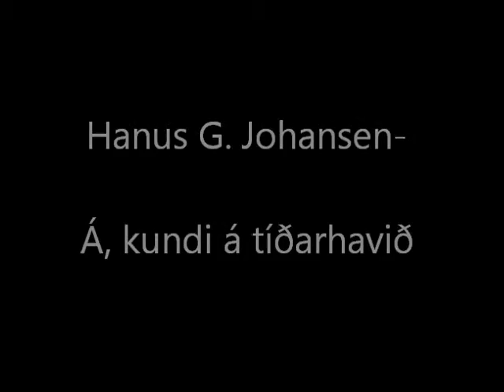Áh, kundi á tíðarhavið